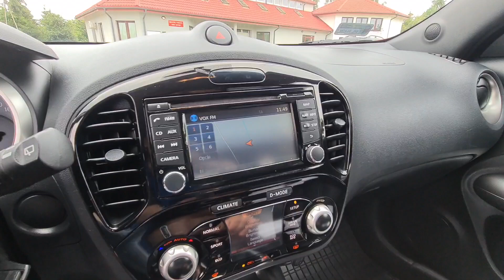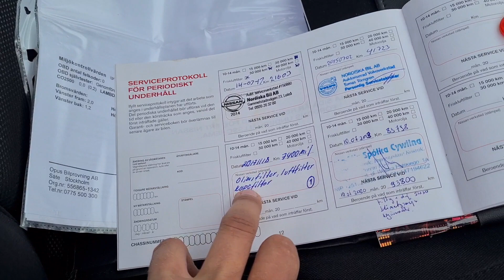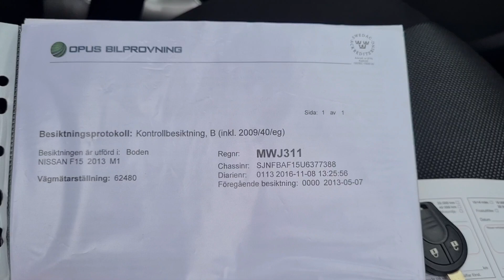Prezentacja NISSAN JUKE 1,6b 2013 Auto Import Nieporęt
Zapraszsmy na nasz funpage oraz instagram.